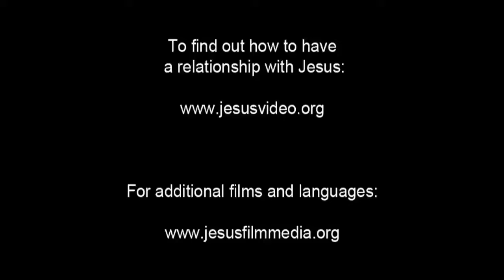German, Standard! Very Very Very Good News! Jesus is Risen! Risen Jesus Saves!!! HD(7)